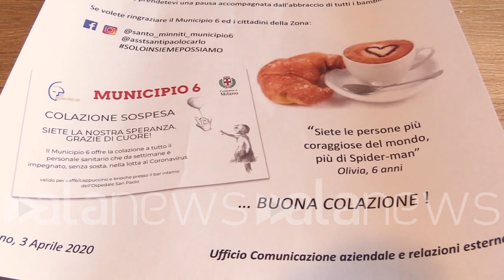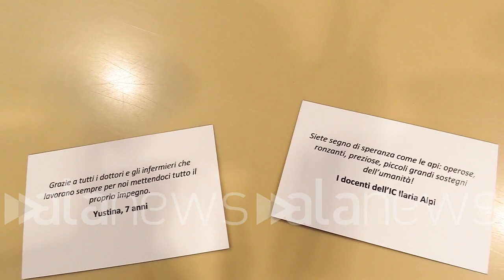CV, colazione sospesa per personale medico dell'ospedale San Paolo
Coronavirus, colazione sospesa per personale medico dell'ospedale San Paolo

Dal Municipio 6 di Milano oltre 5mila ticket con frasi e pensieri dei bambini delle scuole

 (Milano). Colazioni sospese per medici e infermieri al bar dell'ospedale San Paolo di Milano. L'iniziativa è del Municipio 6, che ha deciso di offrire 5.100 colazioni "per ringraziare chi sta combattendo per noi" sottolinea il presidente Santo Minniti. "Ogni buono colazione ha sul retro una frase dei bambini del Municipio 6 - aggiunge -. Ringrazio tutte le scuole che hanno raccolto i loro pensieri inviandocene più di duemila in pochi giorni". Durante la distribuzione dei primi buoni è intervenuto anche il direttore generale dell'ospedale San Paolo, Matteo Stocco: "Un gesto bellissimo nei confronti dei nostri eroi. Non dimentichiamoci però del personale sanitario quando sarà finita l'emergenza Coronavirus. Loro ci sono adesso e ci saranno anche dopo per tutti". (Antonio Lopopolo/alanews)